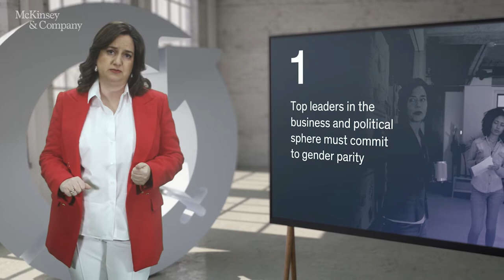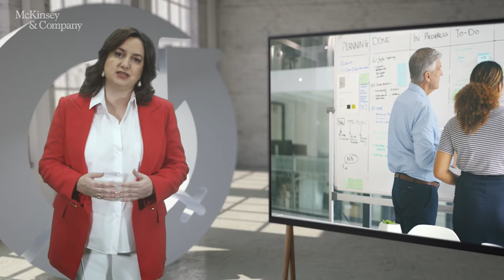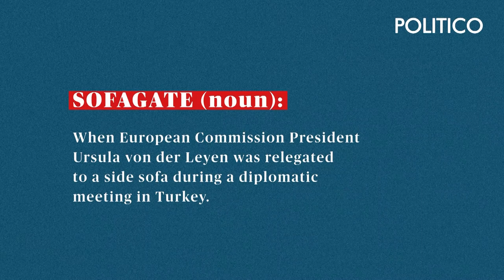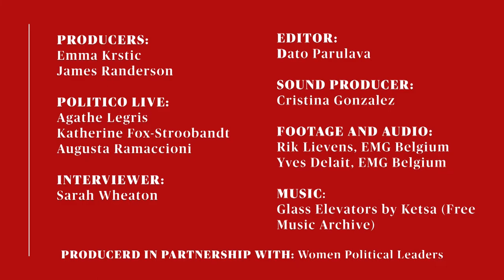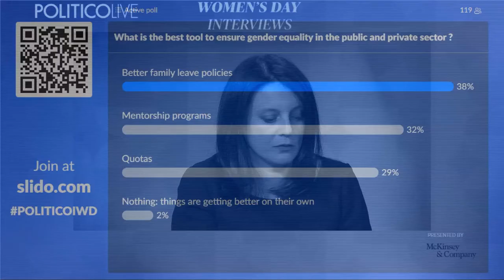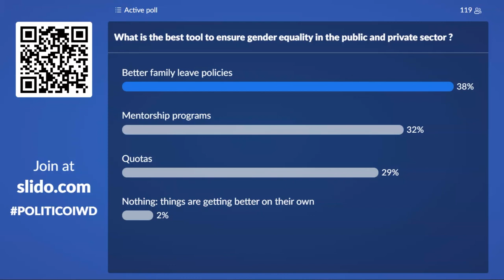Women’s Day Interviews | POLITICO Live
Ensuring more women become leaders – in particular in politics and administration – to reverse their under-representation in the ranks of political power is high on the agenda. In the past decade or so, more women have been taking the leadership of powerful institutions and organizations like the IMF or the European Commission and more have been elected to political office.